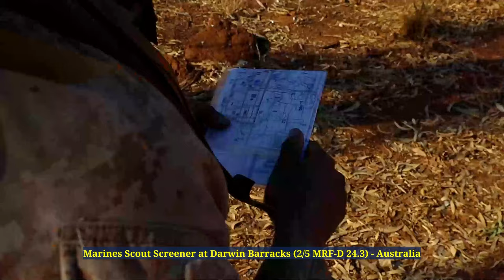Marines Scout Screener at Darwin Barracks (2/5 MRF-D 24.3) - Australia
Join us as we dive into the intense training of the U.S. Marines with the 2nd Battalion, 5th Marine Regiment (Reinforced) during their scout screener at Robertson Barracks in Darwin, Northern Territory, Australia. This video showcases the skills and precision of the Marine Rotational Force – Darwin 24.3 as they undergo rigorous assessments designed to enhance their operational effectiveness in various terrains and scenarios.

Watch as these brave Marines demonstrate their tactical prowess, teamwork, and resilience in the face of challenging exercises. From reconnaissance missions to combat readiness drills, this video captures the essence of Marine training and showcases their commitment to excellence.

B-Roll: MRF-D 24.3 Marines participate in scout screener
ROBERTSON BARRACKS, NORTHERN TERRITORY, AUSTRALIA
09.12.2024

U.S. Marines with 2nd Battalion, 5th Marine Regiment (Reinforced), Marine Rotational Force – Darwin 24.3 participate in a scout screener at Robertson Barracks, Darwin, NT, Australia, Sep. 11-12, 2024. The scout screener provides an opportunity for Marines to undergo evaluation and assessment to determine their eligibility for inclusion in their Battalion's scout platoon. (U.S. Marine Corps video by Cpl. Manuel Rivera)

Film Credits: Video by Cpl. Manuel Rivera